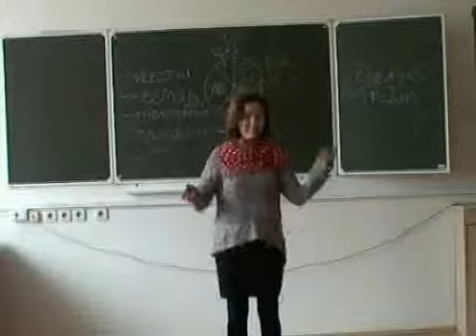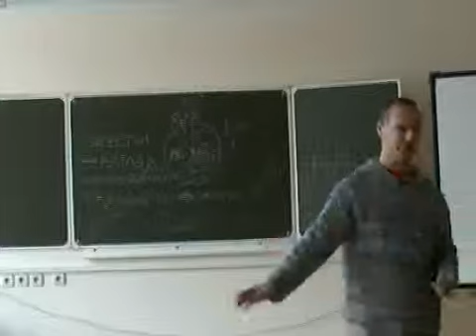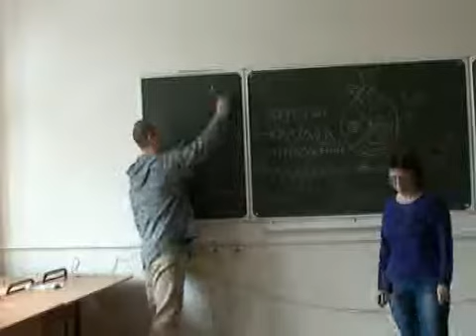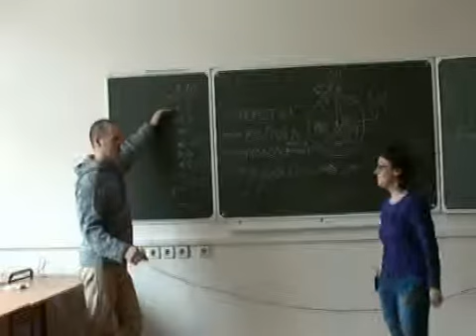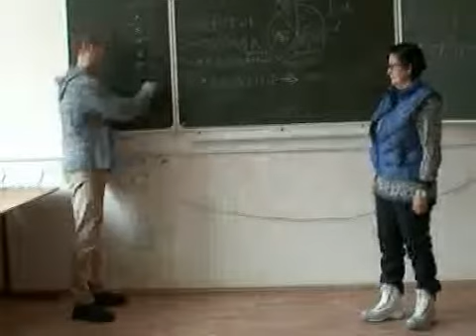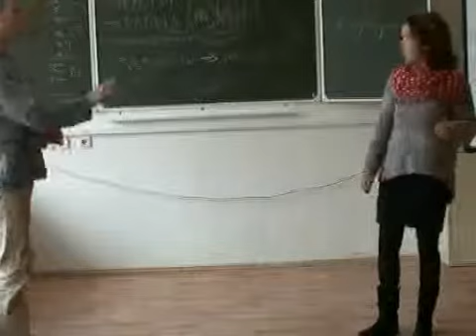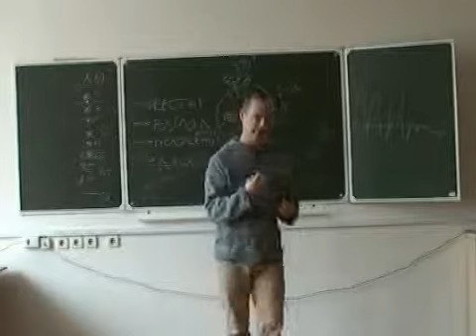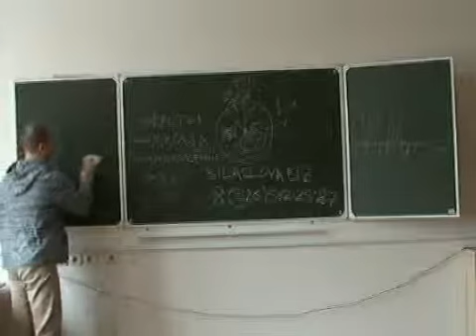Мастер класс Никиты С по ораторскому искусству 2015 01 25 Ч 2